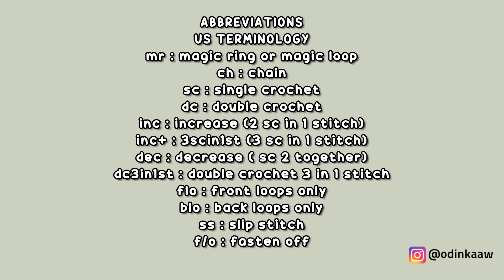ELEPHANT 🐘 PART 2 | LEGS, BODY, TAIL | HOW TO CROCHET | AMIGURUMI TUTORIAL